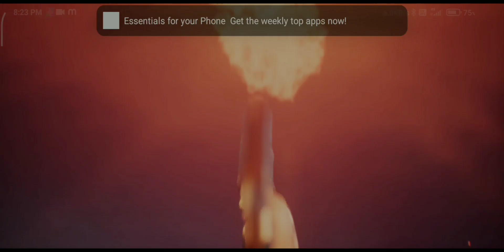Lucky or not 🥰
please bhai 🙏 lok mujhe support karo